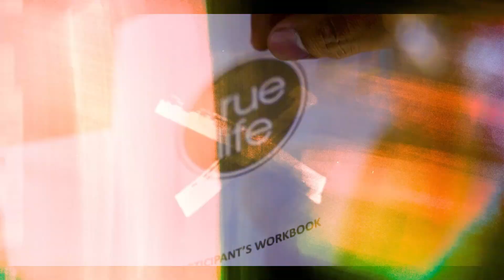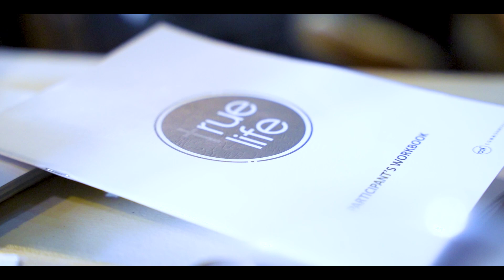April 2024 | True Life Retreat | Start Anew